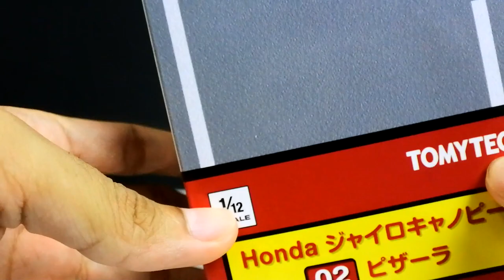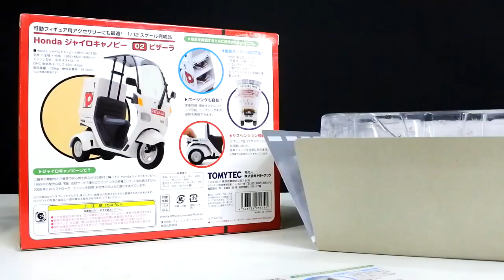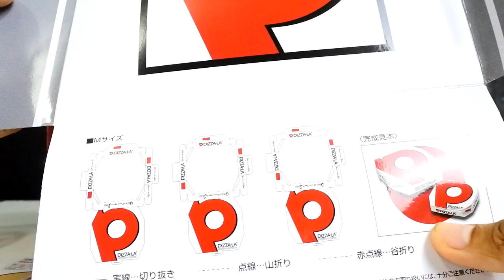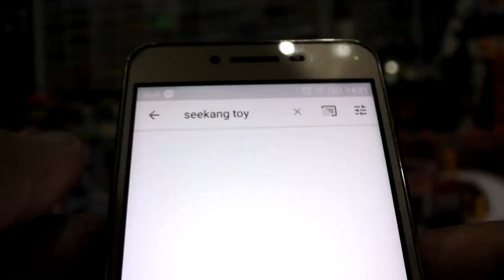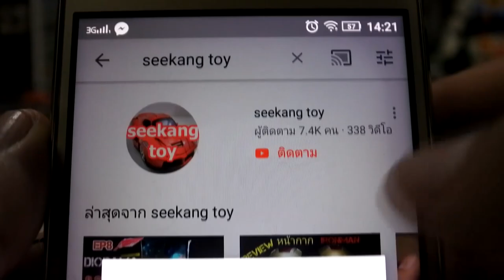Honda Gyro Canopy 02 Pizza-la (Diecast Car)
- full color, already assembled!
- front wheel steer possible !!
- the body of the left and right swing possible !!!
- Rear suspension moving !

- Dimensions: overall length × overall width × Height = 160 × 78 × 143 (mm)

[About 1/12 scale of the action figure]
Recently or put the popularity of the moving figure, the possibility to place around the infinity!
It is the perfect item as a general 1/12 scale accessories for action figure of.

[Fun run]
Front wheel steer, because the poses, such as the body swing is determined, combine situations and
Such as the figure of selection, born fun. Please enjoy touch.

[Fun to see]
1/12 is because it is the center scale of the bike model, we aim to finish bear to watch as a scale model. Made of ABS resin, it is finish in line with the actual vehicle of the image.

( This is a machine translation. Please allow for possible misinterpretations in the text. )

Item Size : 20.6 x 17.3 x 9.4 cm